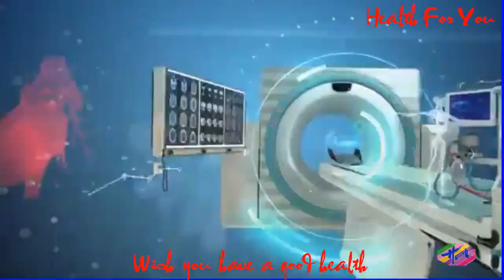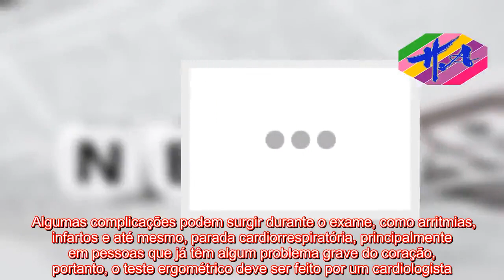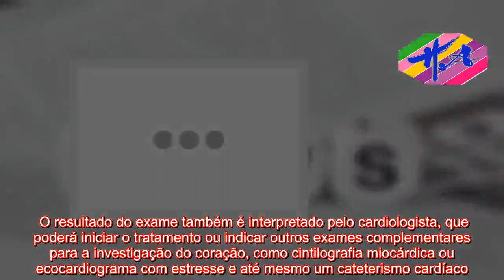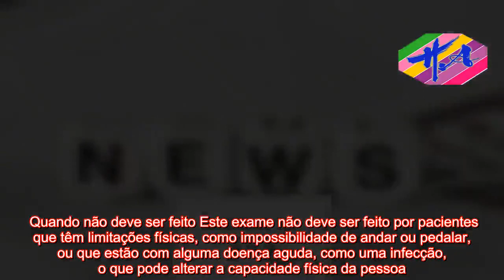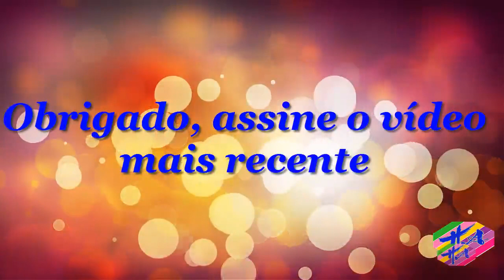Saúde - Teste ergométrico: Quando fazer e Como se preparar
AVISO DE USAR A FEIRA: O uso de materiais de mídia proeminentes neste canal é protegido pelo Ato de Direitos Autorais Não Autorizado de 1976, o Canal de Saúde permite acesso a material protegido por direitos autorais para comentários críticos. importante. . Importante paz, crítica e educação. Se algum proprietário de direitos autorais acredita que determinado upload não atende aos critérios de uso aceitáveis, entre em contato conosco por meio de uma mensagem direta para solicitar uma remoção.   O teste ergométrico, conhecido popularmente como teste de esforço ou teste da esteira, serve para avaliar o funcionamento do coração durante o esforço físico. Ele pode ser feito na esteira ou na bicicleta ergométrica, permitindo que a velocidade e o esforço sejam aumentados gradualmente, dependendo da capacidade de cada pessoa.  Assim, este exame imita momentos de esforço durante o dia-a-dia, como subir escadas ou uma ladeira, por exemplo, que são situações que podem causar desconforto ou falta de ar nas pessoas com risco para infarto.Como se preparar para o exame Para a realização do teste ergométrico, devem ser tomados alguns cuidados, como:Não realizar exercício físico 24 horas antes de fazer o teste;Dormir bem na noite anterior ao teste;Não ficar de jejum para o exame;Comer alimentos de fácil digestão, como iogurte, maçã ou arroz, 2 horas antes do teste;Vestir roupa confortável para exercício físico e tênis;Não fumar 2 horas antes e 1 hora após o exame;Levar uma lista com os remédios que toma. Algumas complicações podem surgir durante o exame, como arritmias, infartos e até mesmo, parada cardiorrespiratória, principalmente em pessoas que já têm algum